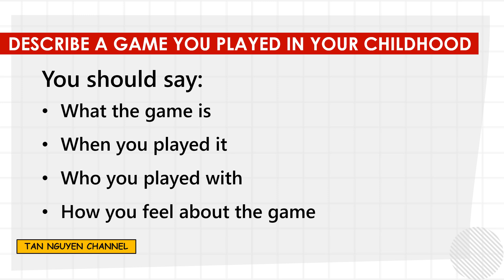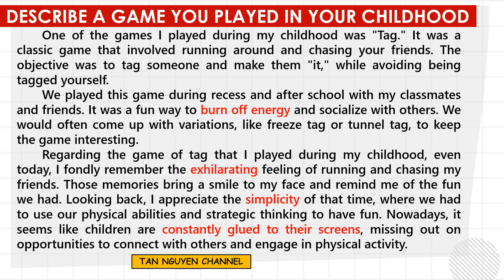Describe a game you played in your childhood | IELTS Speaking Part 2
Describe a game you played in your childhood
You should say:
What the game is
When you played it
Who you played with
How you feel about the game